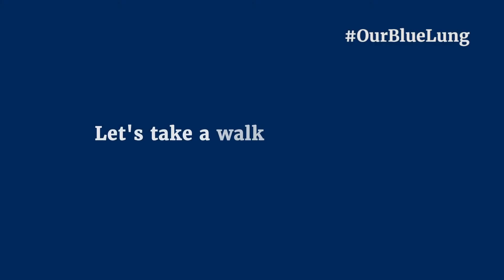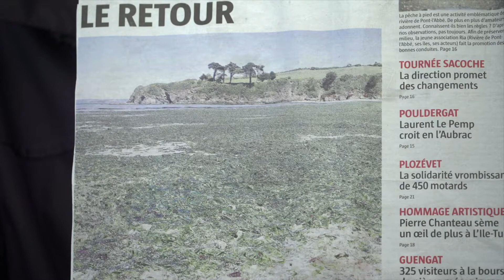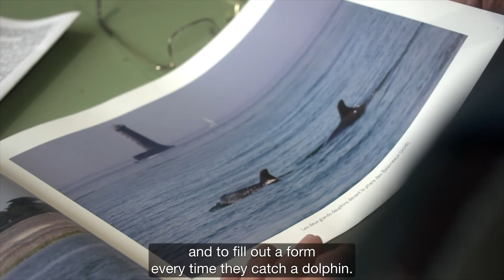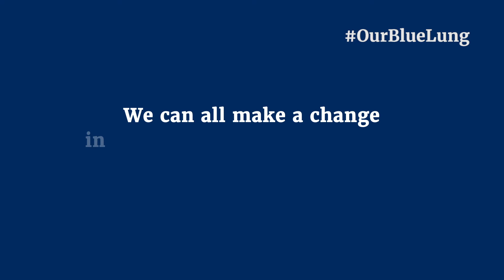OurBlueLung - Ocean testimonies from France, Germany, Portugal and Scotland (EN version)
In November 2019, we travelled around Europe to collect real life testimonies from people who are feeling the consequences of human stressors on our ocean. This road trip took us Scotland, Germany, France, and Portugal.

You can share your own story and testimony of how your local sea and beach are impacted by human activities.

If you want to have more information about how our way of life impacts the ocean,